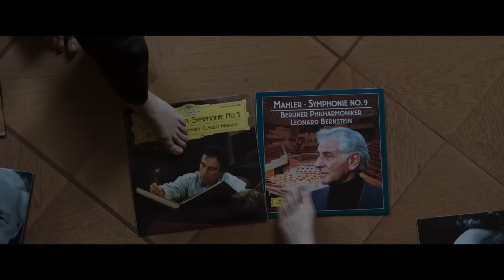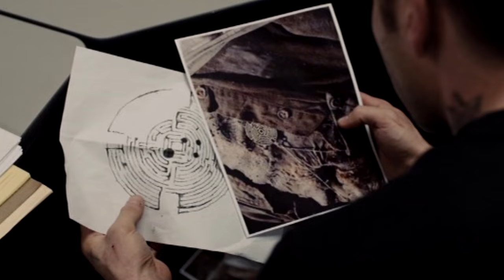Tar. A Masterpiece? (spoilers)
Tar stars Cate Blanchett in her best role since elf queen lady. Conductor elf lady ruins her own life. The End.

No reason to get upset, just don't listen to me!

Tar - 2022 - Drama -